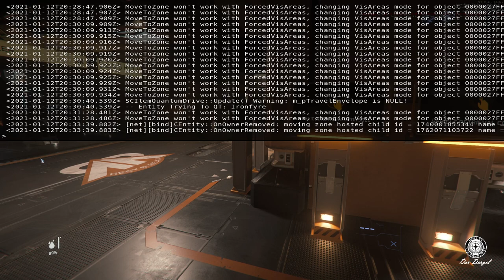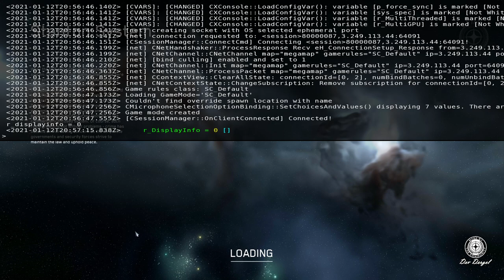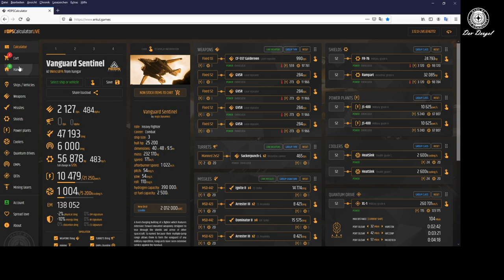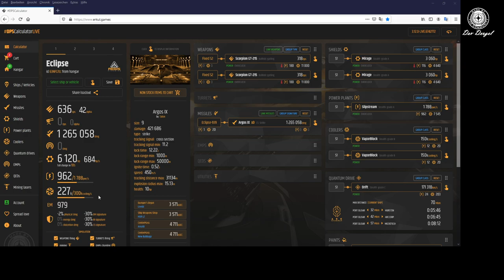Star Citizen 3.12 | Bounty Hunter Karriere #08 Der weg zur Idris !